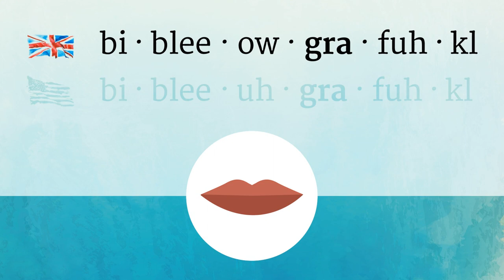BIBLIOGRAPHICAL pronunciation • How to pronounce BIBLIOGRAPHICAL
How to say Bibliographical in British English and American English?